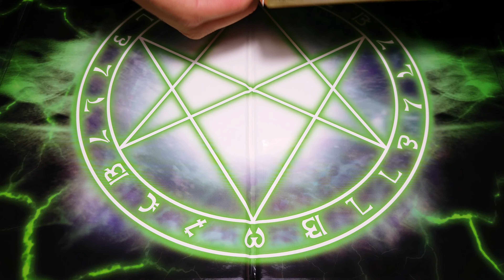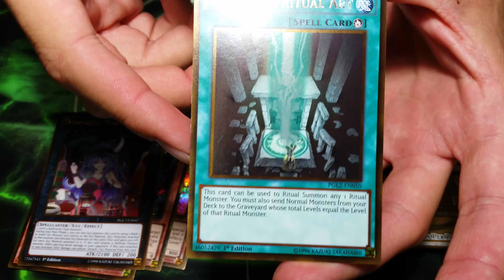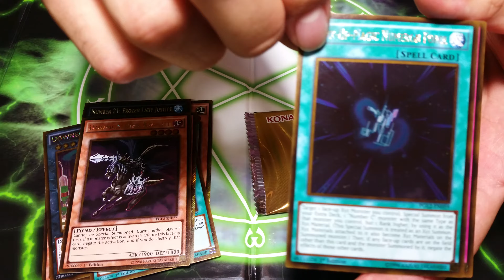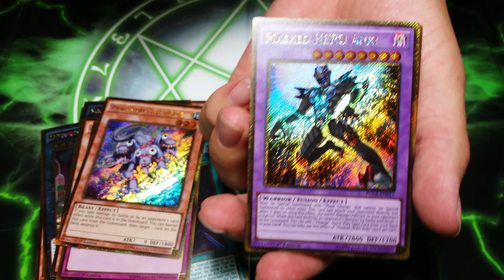Premium Gold: Return of the Bling Mini Box Opening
Welcome YouTube! I hope you all enjoy my first video.

YGOPro Screen Name: Felin

Dueling Network Screen Name: Supremeking91

Channel icon created by: Cyridae